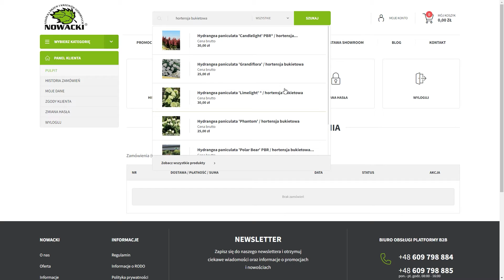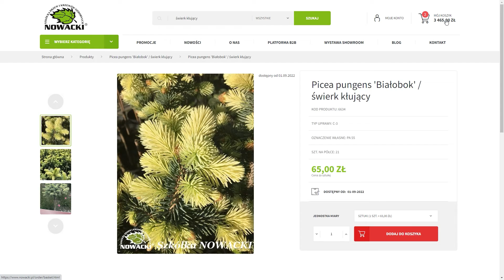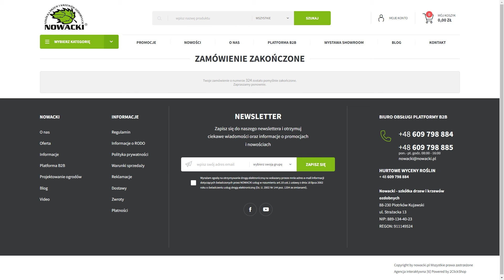Proces złożenia zamówienia